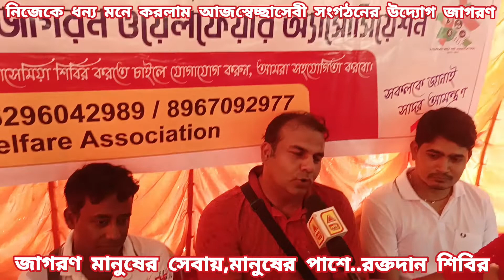।।রক্তদান জীবন দান রক্ত দিয়ে প্রাণ বাঁচান।।bengalivlog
।।রক্তদান জীবন দান রক্ত দিয়ে প্রাণ বাঁচান।।